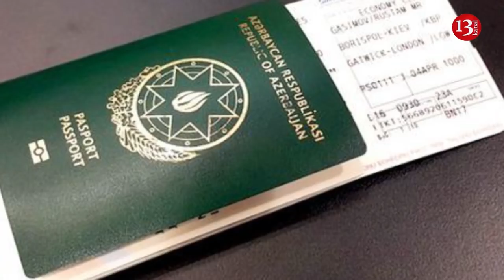"Gecə yatdığımız yerdə evə girib bizi deport elədilər"-Almaniyadan deport olunmuş azərbaycanlı